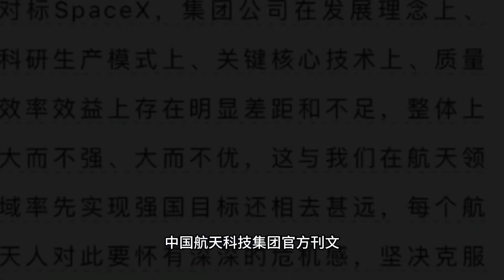受什么刺激了？中国不再遥遥领先，突然承认航天科技不如马斯克！